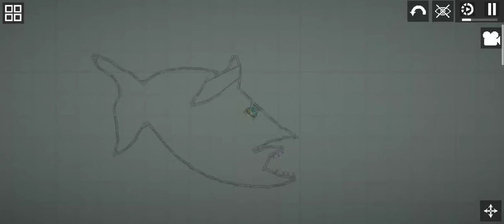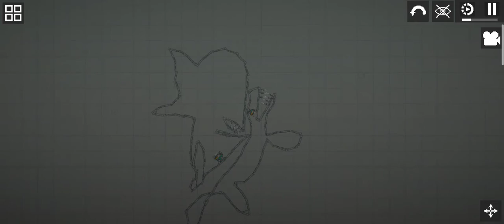GOBLIN SHARK VS MOSASAURUS TRUE FIGHT!